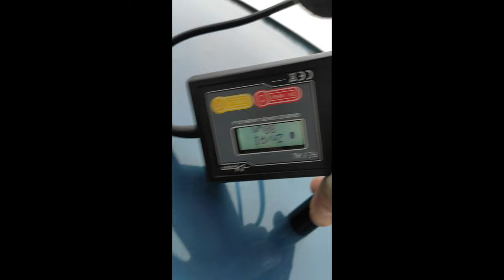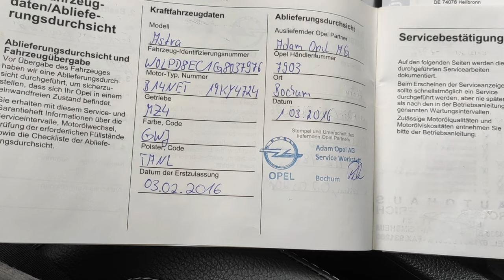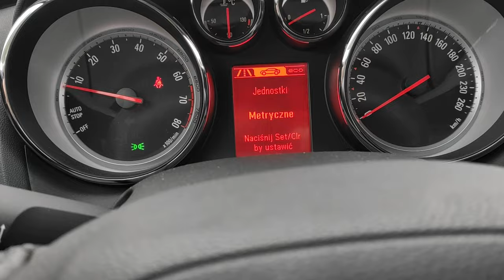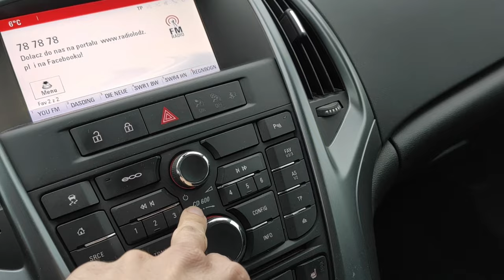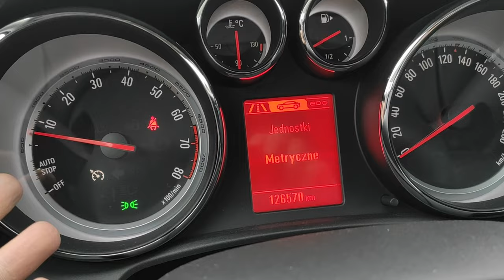Opel Astra J 1.4 TURBO Lift bezwypadkowy